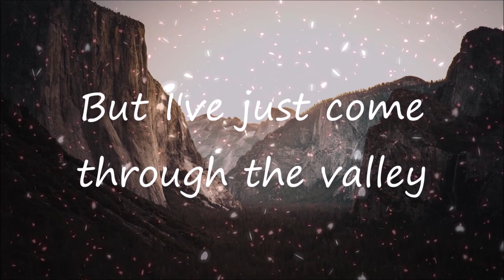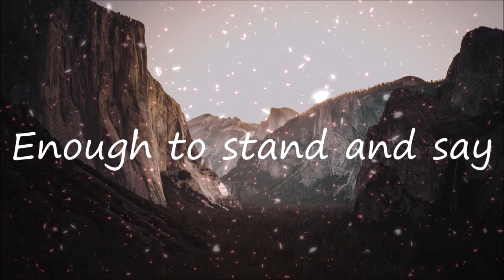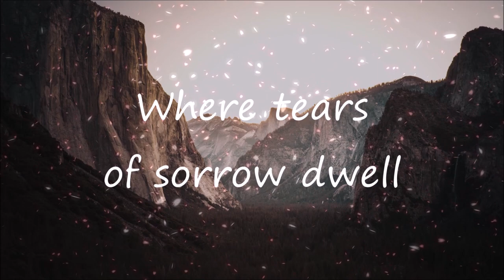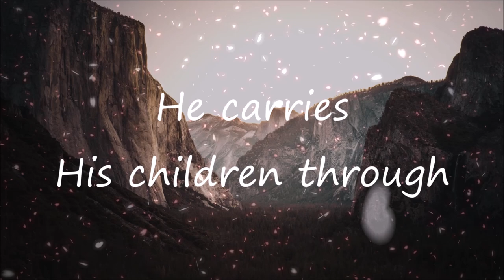Even In The Valley Lyrics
Even In The Valley by Joyful Melodies from Hyles-Anderson College
Written by Richard Kingsmore
JW Pepper Publisher